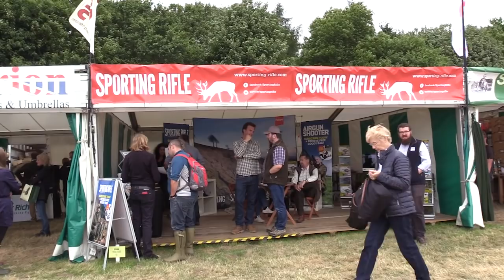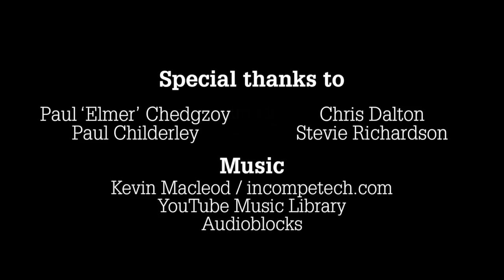The Shooting Show - Chinese water deer culling PLUS stalking with a British hero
We're back in Bedfordshire with Chris Dalton as the Chinese water deer season draws to a close. Stalking with client Paul ‘Elmer’ Chedgzoy on Beckerings Park Estate - home to fellow Shooting Show star Paul Childerley – the pair are after a CWD doe to bring the cull closer to its conclusion. And when the stalk's over, Chris tells us a bit about the work he's been doing with Stevie, who lost both legs to an IED while on tour in Afghanistan with the British army, and has since become a budding stalker.